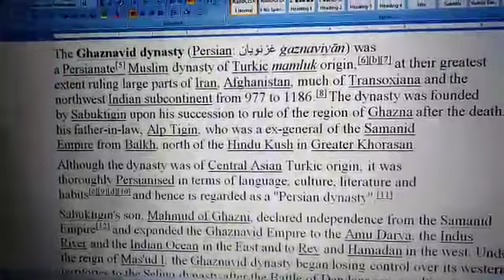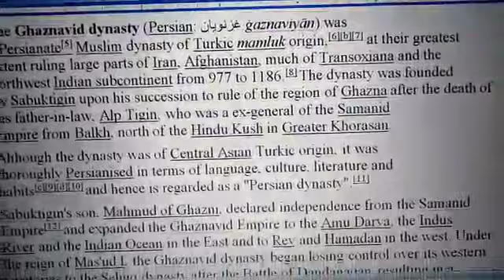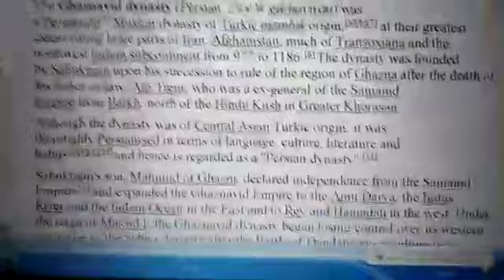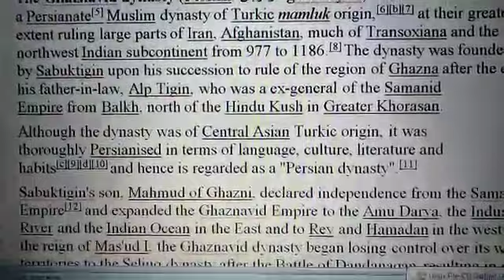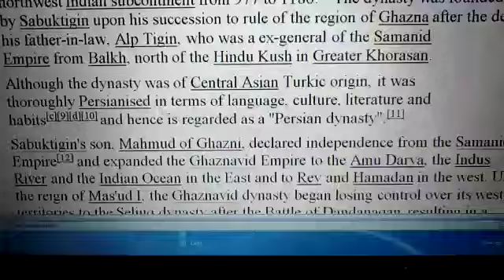Mrs Shahwar. Ghaznavids lecture 1